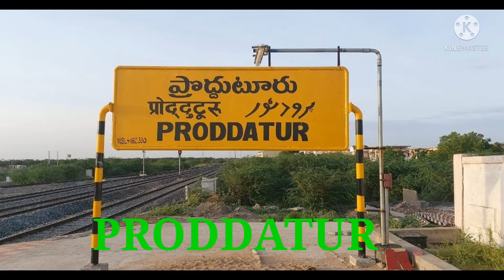pushpa ante flower anukuntiva 🔥 alage proddatur,gandikota Ante nikokkate telusu desamanthateliyaliga